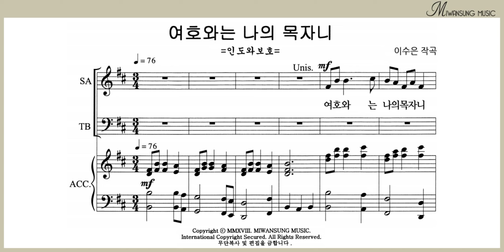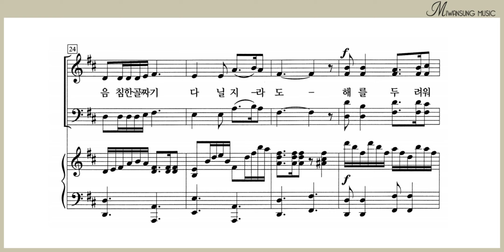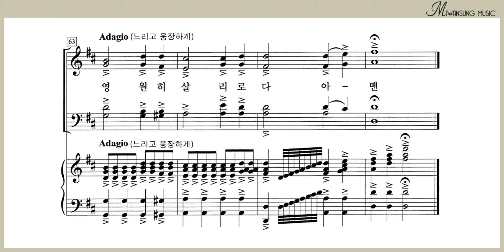여호와는 나의 목자니 / 베이스파트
하이라이트 27집 / 여호와는 나의 목자니 / 베이스파트